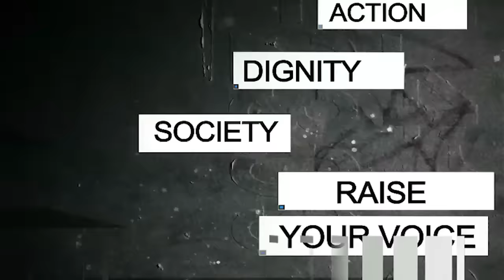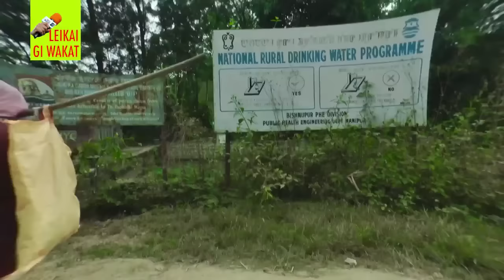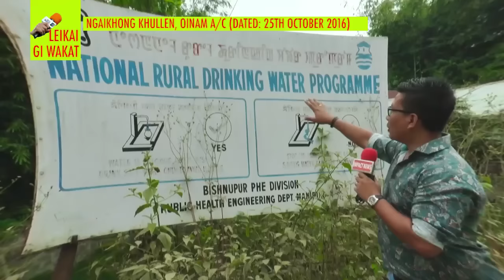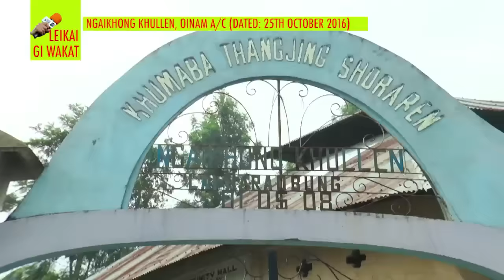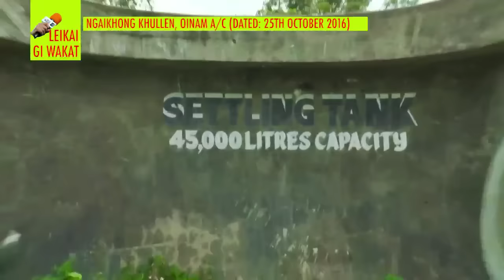LEIKAI GI WAKAT | EPISODE 93 | NGAIKHONG KHULLEN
Telecast- 28th OCTOBER  2016, Friday 4pm
Leikai gi Wakat: Every Friday, 6pm only on Impact News